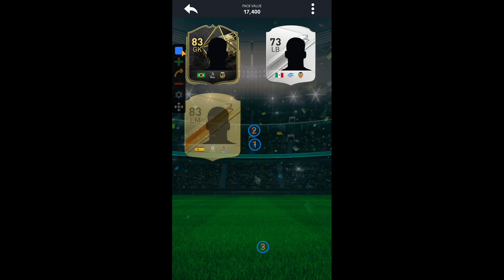OPENING 208 TOTY PACKS ON DEVCRO 24 AND HOPING TO PACK ALL OF THE TOTYS